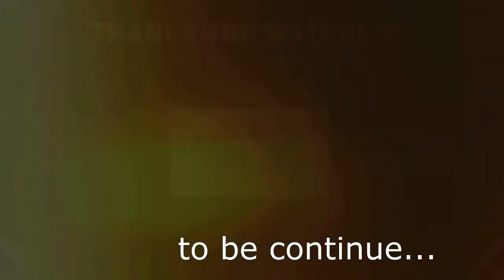off the grind in suriname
man I can still remember the awesome time I had off the grind in Suriname
the fresh air was really great and it felt great to disconnect. although I have to say I did not care for the insects ^^.

crown from my logo Designed by katemangostar